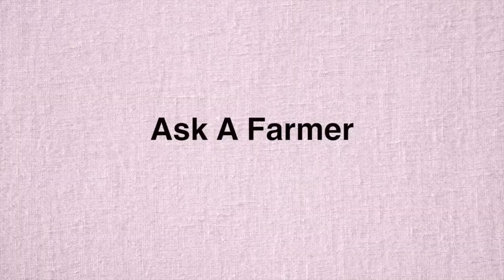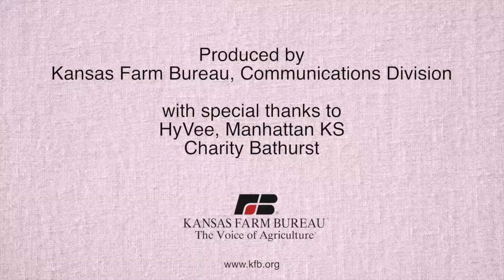Ask a Farmer: Is my meat safe?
People rightfully have questions about how safe their food is. Farm mom Charity talks about keeping your family safe when it comes to cooking and eating steaks and hamburgers.